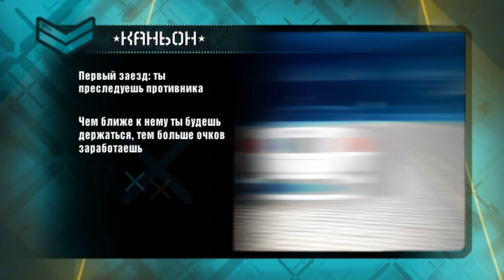Победа над Кенджи (NFS Carbon №3)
Пройдём ещё один умопомрачительный дрифт, набрав под конец 150 тысяч очков и вырвавшись на первое место, что поможет нам захватить два очередных района и дойти до первого босса в игре. В этот раз нам предстоит сначала сразиться с ним в городе, а затем в каньоне. Наша новая машина, приобретённая в прошлом ролике, поможет нам с этим.